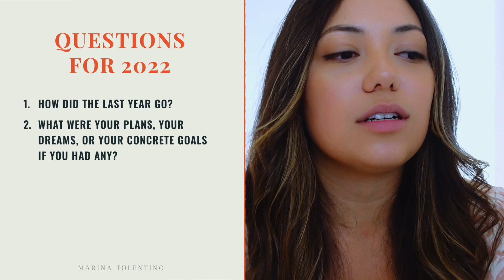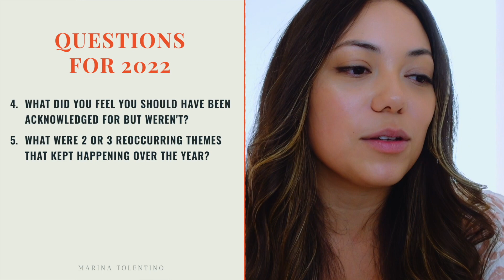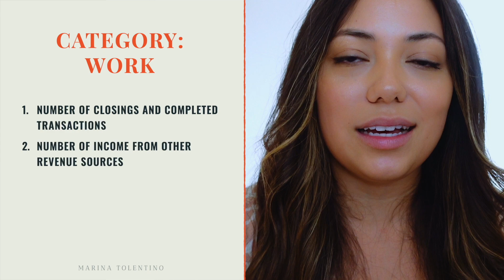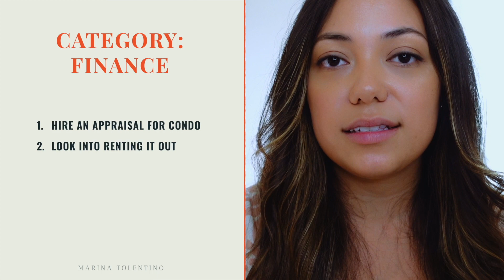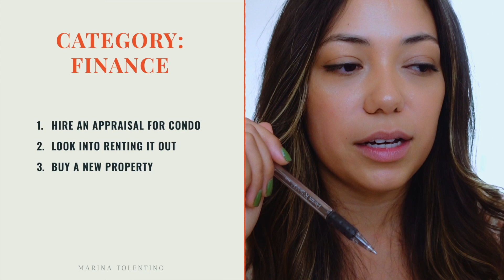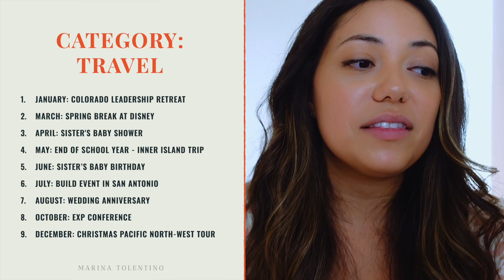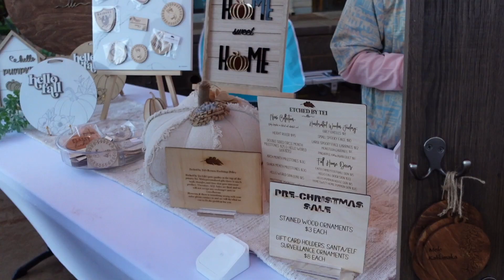New Year, New Goals: How to Set Yourself Up for 2023 Success!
In this video, I'm going to show you a goal setting trick that will help you achieve your goals in 2023. You'll be amazed at what happens next!

Setting and achieving goals is a essential part of any successful journey. In this video, I'm going to show you a goal setting trick that will help you achieve your goals in 2023. You'll be amazed at what happens next!

This goal setting trick is based on the principle of positive recall which is the ability to remember and describe positive experiences. This principle has been shown to help people achieve their goals, and it's something I use in my own life to remember my successes. After watching this video, you'll be able to set and achieve

📅Schedule a Zoom Call With Us So We Can Meet "In Person"